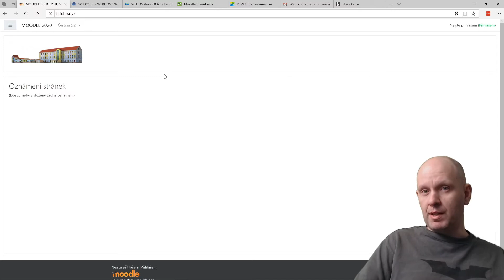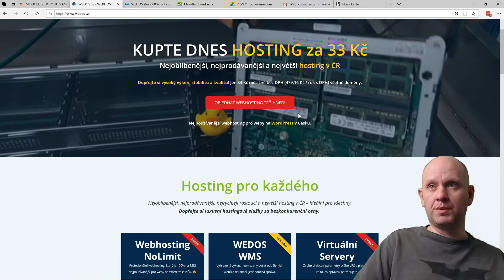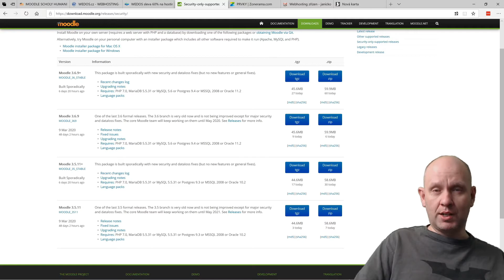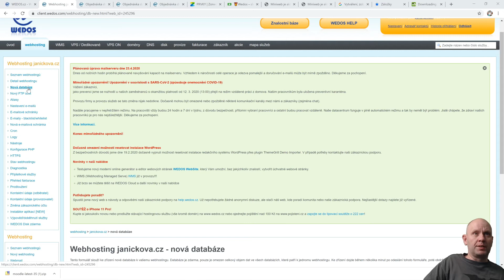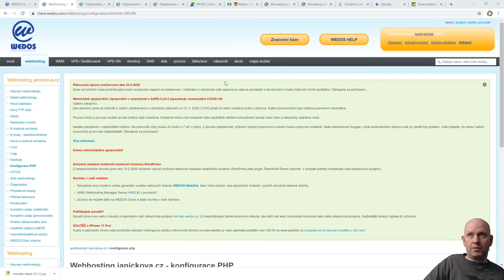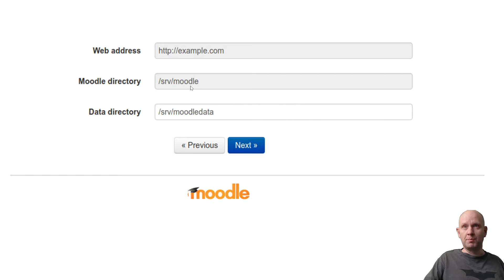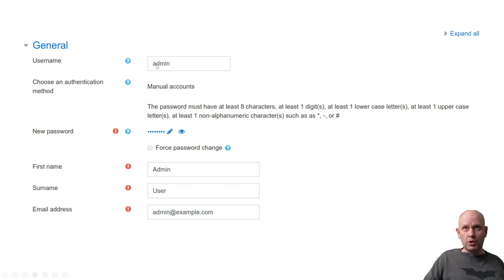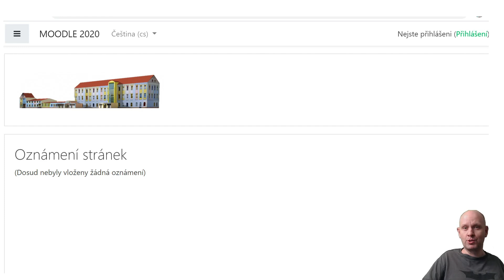Jak nainstalovat Moodle na web server (wedos)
Komplet postup instalace Moodle na webserver, v mém případě na Wedos.
Jsem člověk jako vy, takže včetně všech chyb, které jsem u toho udělal :)